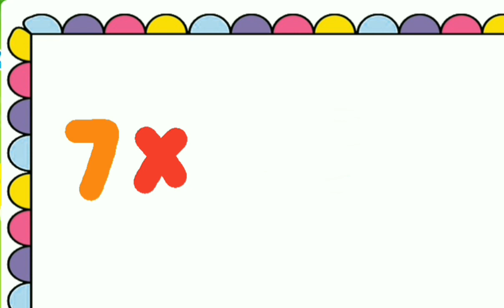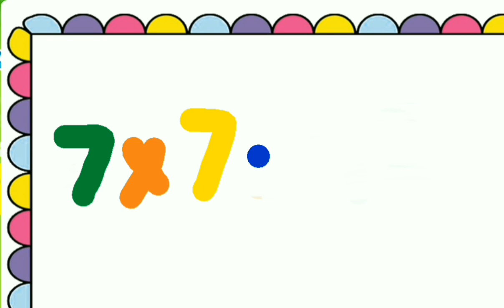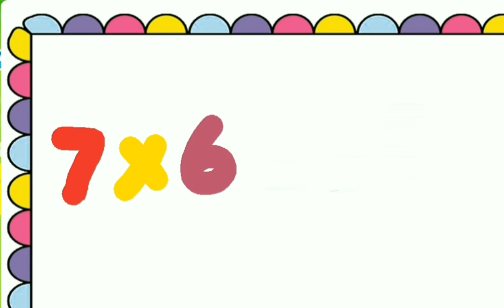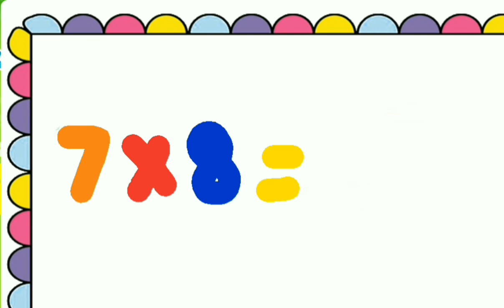5 Times Table Of 7 l Learn Multiplication Of Table Seven7x1=7 l 5 Times Seven Table Song For Kids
5 Times Table Of 7 l Learn Multiplication Of Table Seven 7x1=7 l 5 Times Seven Table Song For Kids